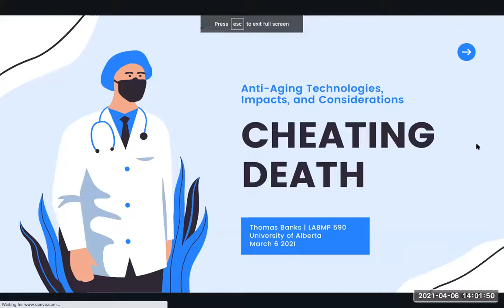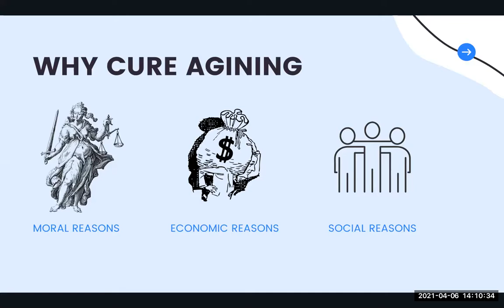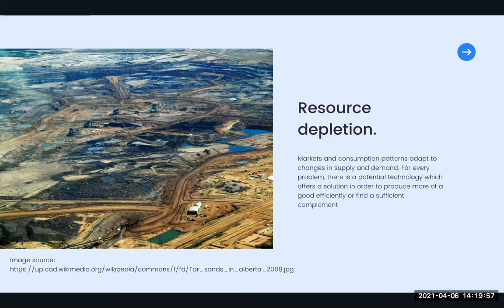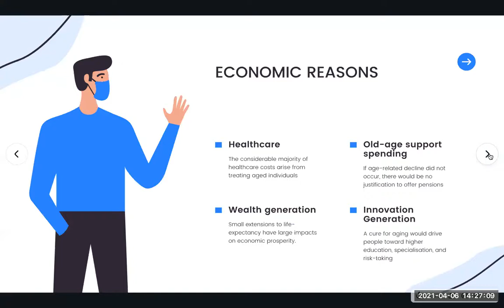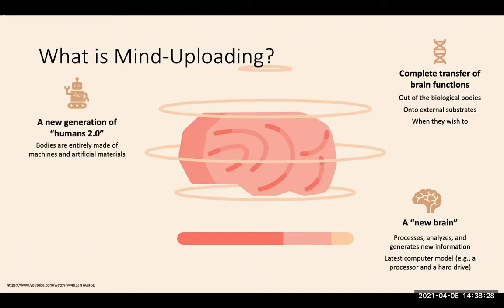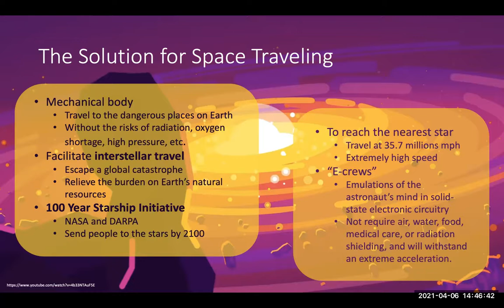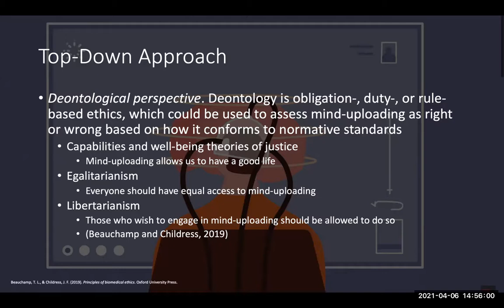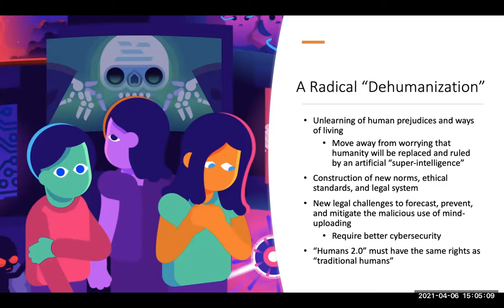Thomas Banks Cheating Death Anti Aging Technologies April 6 2021 Technology and Future of Medicine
Thomas Banks Cheating Death Anti Aging Technologies April 6 2021